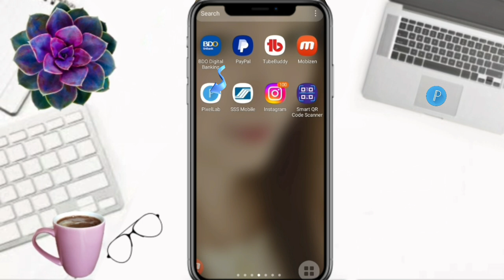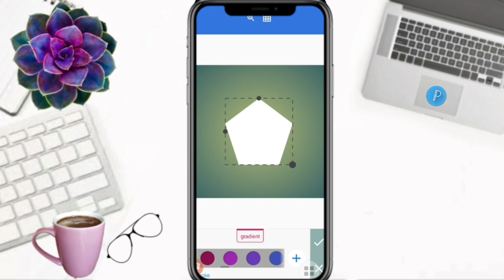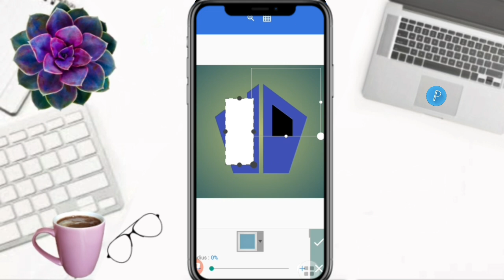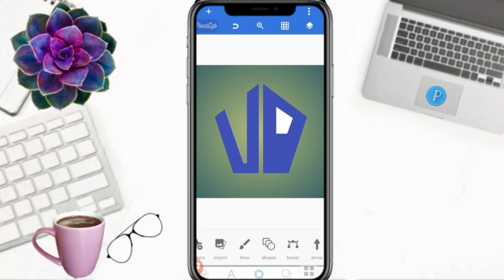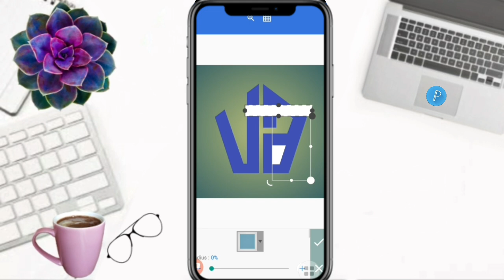CREATE A STUNNING VZ LOGO DESIGN IN MINUTES!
Hello Everyone!

        On this video tutorial, I will show and share to you how to make letter VZ logo design in pixellab. Hope you like it!

Time Codes
0:00 Intro
0:01 Teaser
0:08 Channel Bio
0:31 How to make letter VZ logo design in pixellab
4:50 Outro
5:13 End

             Hello Everyone!

GODBLESS!!!